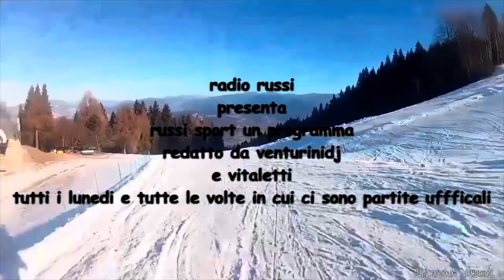burningheart pontedilegno perte sci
Sciata a ponte di legno con musica di Rocky